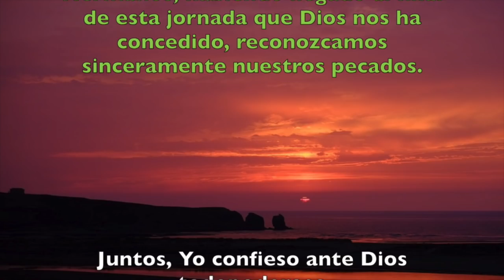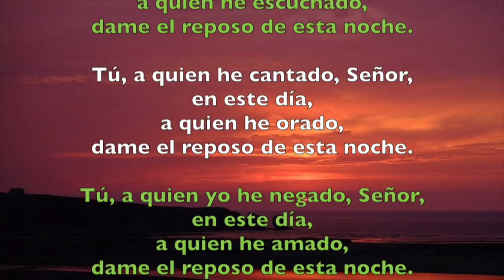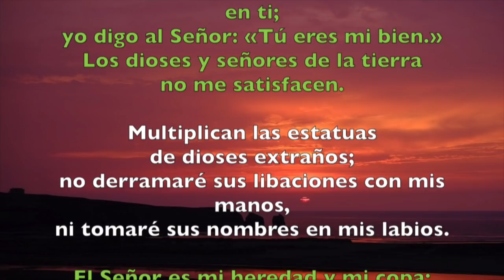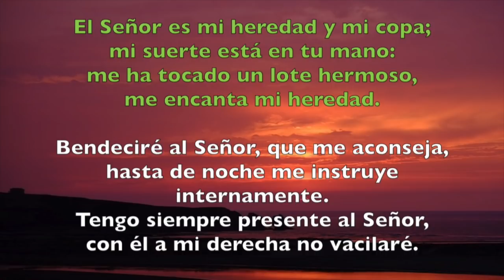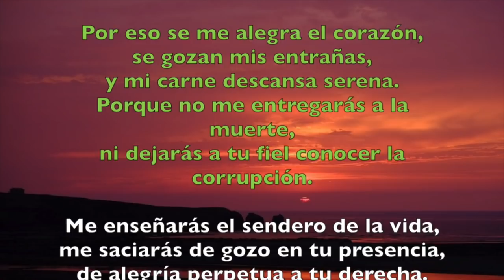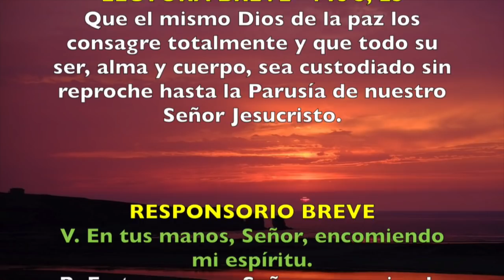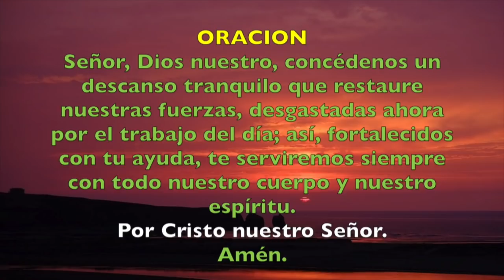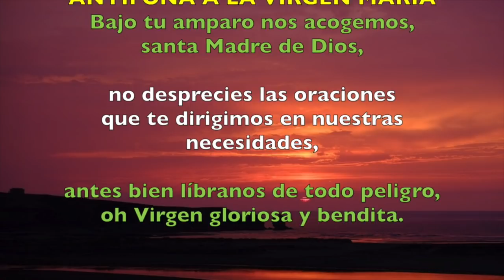Oración de la noche (Completas), JUEVES 19 DE JULIO | Padre Sam